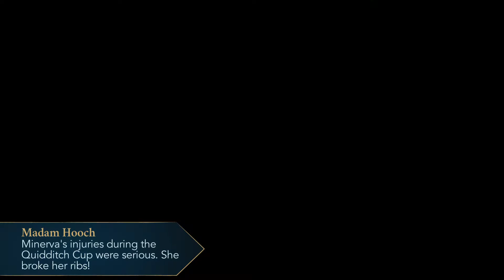Hogwarts Mystery: Interview Madam Hooch (part 2)